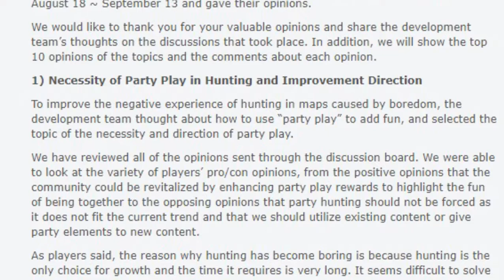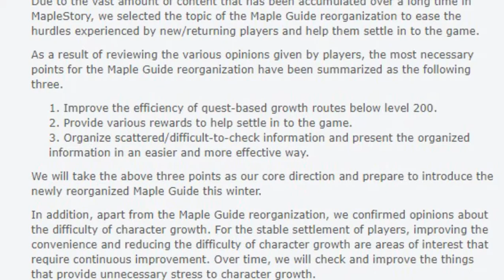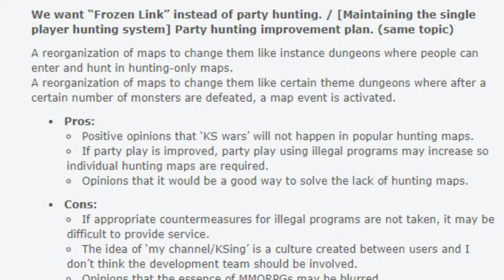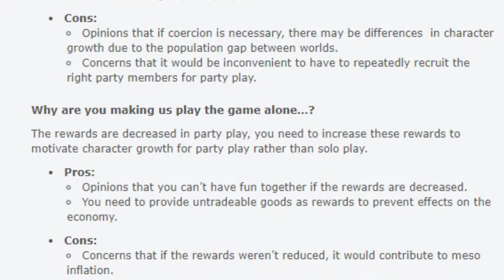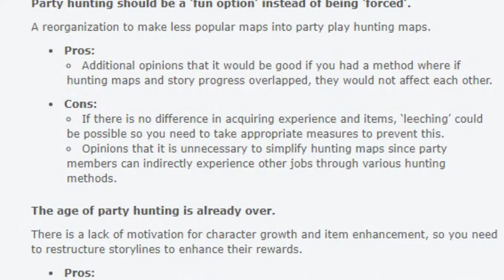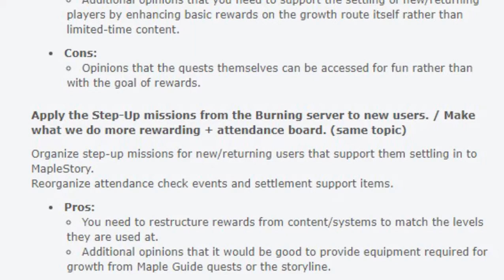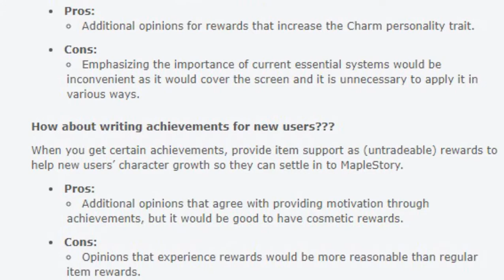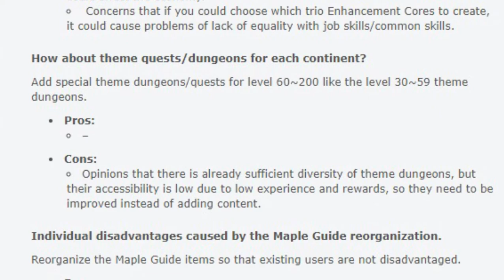[KMS]Discussion Board Developer Comments (September 13, 2021)